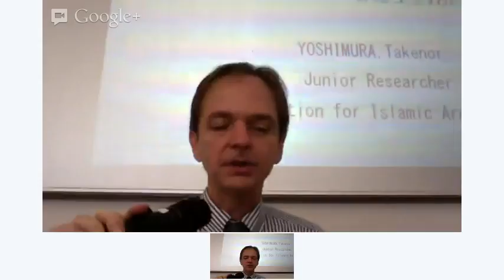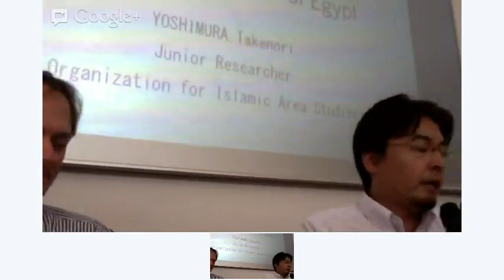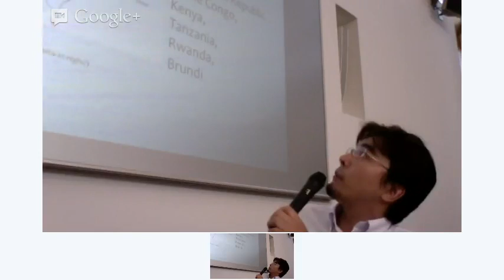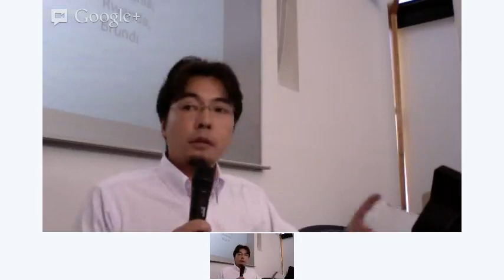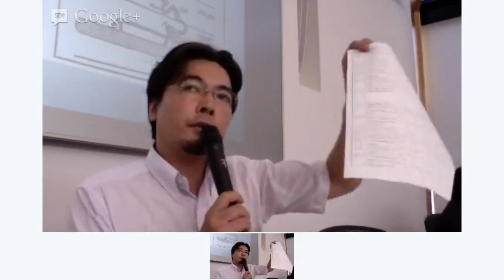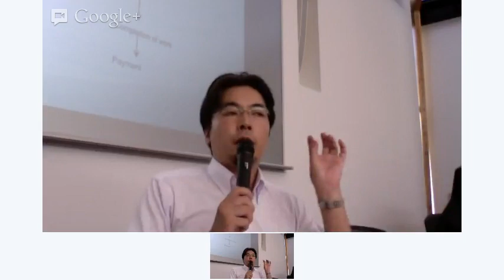Irrigation Practices in the Nile River Basin